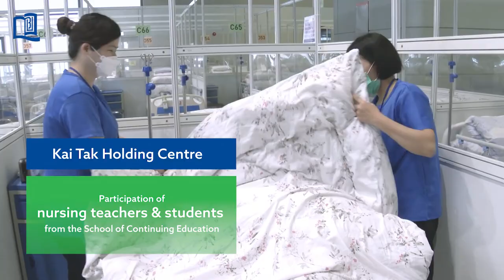Beat the Virus 2022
The fifth wave of the COVID-19 pandemic has got significantly worse since the beginning of the year in Hong Kong, and HKBU has shown its caring side by launching the free Chinese medicine online consultation service and a special scheme for elderly homes. In addition, we have participated in the operation of the Kai Tak Holding Centre, and HKBU has been offering a Chinese medicine-based treatment service to the elders in the Centre since late March.